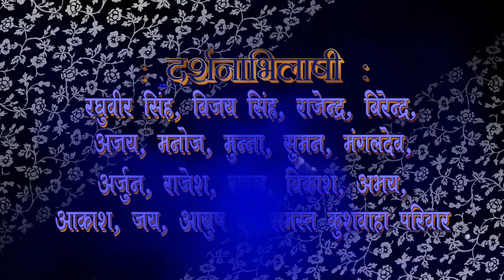CHAUHAN VISION PHOTOGRAPHY